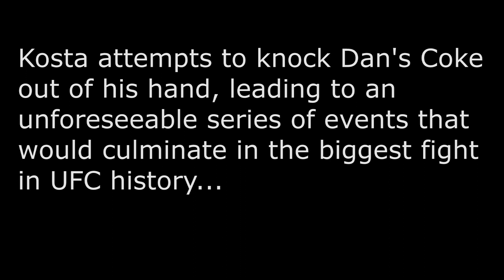A Real Man's Fight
McGregor v Mayweather 2: Stitch has a Glitch